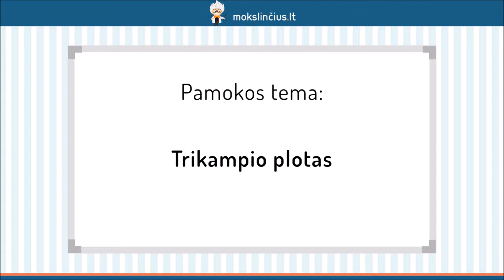Trikampio plotas S=1/2*ab, S=1/2*ah - Mokslinčius.lt - Tavo mokytojas telefone !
Šioje pamokoje prisiminsime trikampio ploto skaičiavimo formules ir išsiaiškinsime, kaip jos yra išvedamos. Pradžioje aptarsime stačiojo trikampio ploto formulę, o vėliau pasikartosime, kaip rasti bet kokio trikampio plotą.